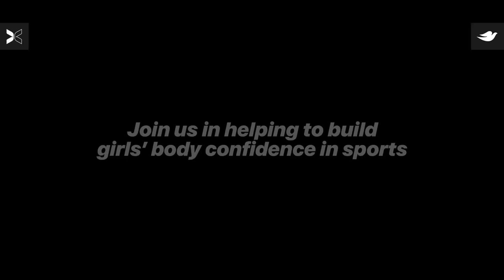THE FACE OF THE NEXT GENERATION OF VOLLEYBALL | TOGETHXR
As Harper Murray’s body was changing, she also recognized the stigma that social media puts on body image for girls and women. More importantly, she realized that these changes were both normal and necessary for success in her sport. The lessons she learned through volleyball built a confidence that she wouldn't trade for the world.

Visit Dove.com/ConfidentSports to learn more about the Body Confident Sport program, a free online coaching tool created by Dove and Nike, to help build girls’ body confidence and keep them in the game. Let’s

Harper Murray Plays To Propel The Next Generation | TOGETHXR